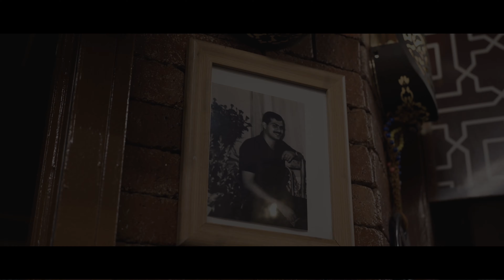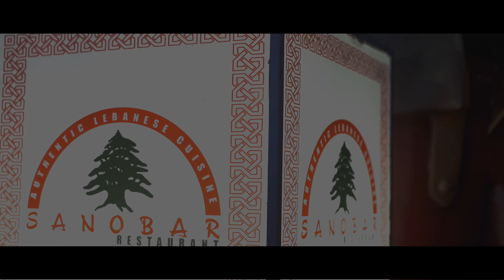Best Lebanese Restaurant | Sano Bar | Arab Street Singapore | Cinematic 4K Exploring the Best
Thanks PhotoByAlbin for your collaboration.

About Sanobar:
An authentic taste of Lebanon. That's what Sanobar Restaurant promises diners who find themselves supping at their bustling restaurant on Bussorah Street, and boy, do they deliver. From familiar staples like falafel, hummus and baklava, to heartier mains like moussaka and lamb kofta, Sanobar Restaurant uses quality ingredients and traditional cooking methods to deliver one memorable meal.

What's more, given that most dishes are grilled, baked, or sautéed in olive oil, you don't have to worry about overindulging.

Their cosy home in one of Singapore's oldest, and most vibrant, cultural neighbourhoods, makes complete sense given their desire to impress with traditional flavours with a touch of modern flair. The al fresco area is perfect for people-spotting, and paves the way for a picturesque meal given the backdrop of one of Singapore's most ornate religious structures, the Sultan Mosque.
Address: 20 Baghdad St, Singapore 199659
Most UNIQUE Middle Eastern Street Food
Street food of Lebanon

All you need for traveling, enjoy the budget and cheap travelling
WayAway (CashBack):
(To get Cash backs on Flight tickets )
AviaSales (Flights):
Hostel World (Accommodation):
(Cheap Hotels & hostel booking platform)
Tiquets (Attractions):
(Tickets for museums, shows, and attractions all over the world )
12GO (Transport):
(For Cheap Bus, Train, ferries tickets and Aiport pickups and Drops)
Viator (Day Tours):
(Best and Cheap day tour packages in 200 countries)
Economy Bookings (Cars):